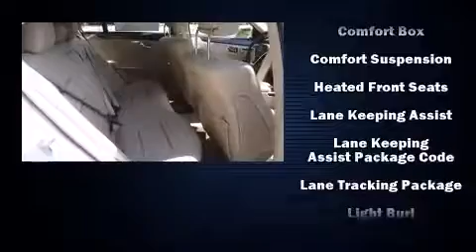2014 Mercedes Benz E Class 4DR SDN E350 Sport 4MATIC 360p